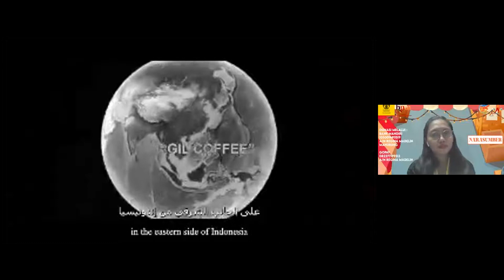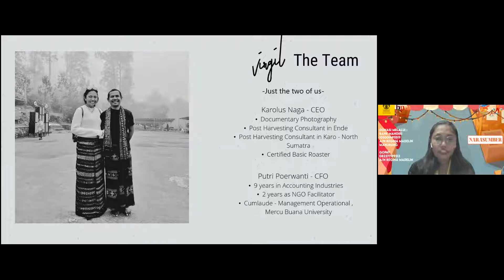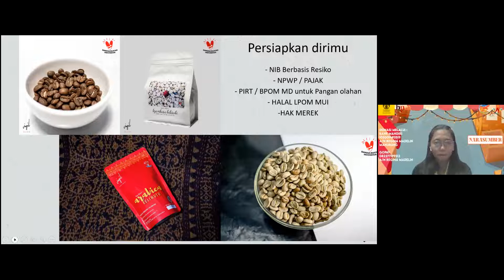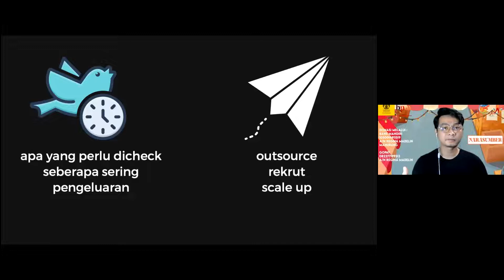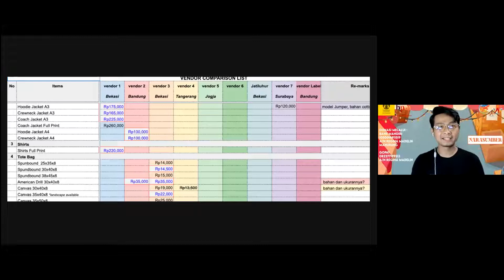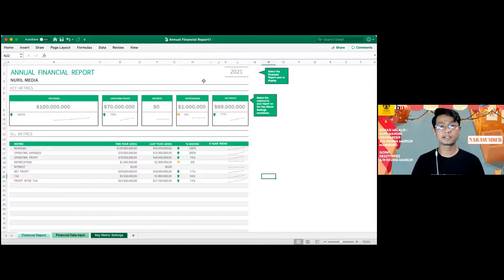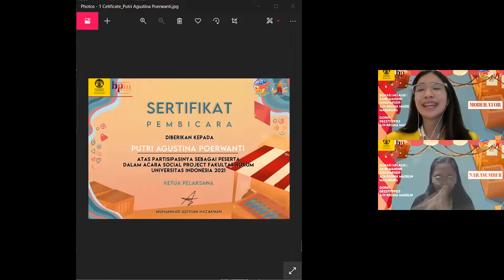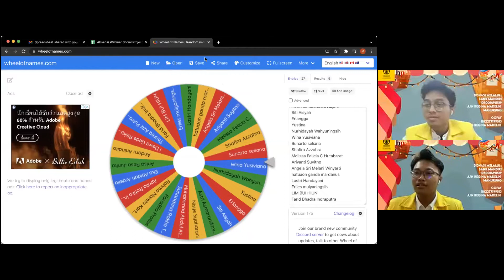[WEBINAR SOCIAL PROJECT FHUI 2021: DAY 2]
FHUI 2021 dengan bangga mempersembahkan,
Social Project FHUI 2021, “DAKSA: Dengan Aksi Nyata, Kesempatan untuk Semua”

Halo FHUI dan Indonesia!

Kegiatan Webinar Day 2 Social Project FHUI 2021 telah dilaksanakan pada hari Sabtu, 30 Oktober 2021. Webinar ini mengangkat tema tentang "Pengaturan Keuangan dalam Keberlangsungan Berbisnis". Materi webinar pun dibawakan oleh para narasumber hebat, yaitu;

1. Putri Agustina Poerwanti: Founder Virgil Coffee
2. Nuril Baskan, M.BA.: Founder Nurilmedia

Selain sesi pemaparan materi, terdapat sesi tanya jawab bagi para peserta yang ingin mengetahui lebih lanjut tentang materi yang sedang dibahas.

Untuk informasi lebih lanjut, pantau terus lini masa kami pada:
Official Instagram : @socprofhui
Official LINE : @917ahlqa
Official TikTok : socprofhui
Official YouTube : PMB FH UI 2021

Social Project FHUI 2021,
Empowering Today to Inspire Tomorrow